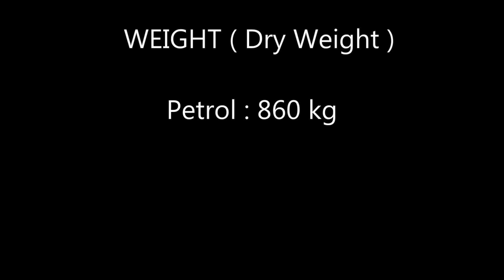कुछ कमिया SWIFT 2018 में 😢 || Swift 2018 Review in Hindi || New swift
Iss video mei kuch reasons die gae hai maruti suzuki swift ko naa khareedne ke.
Please like aur sybscribe karke support kare.